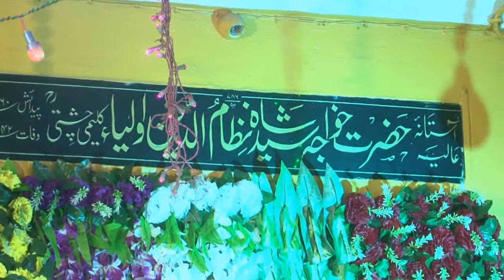Hazrat Khwaja Nizamuddin Auliya Aurangabadi the 297th Urs Festival PART 3